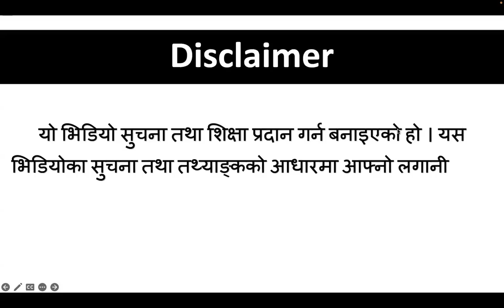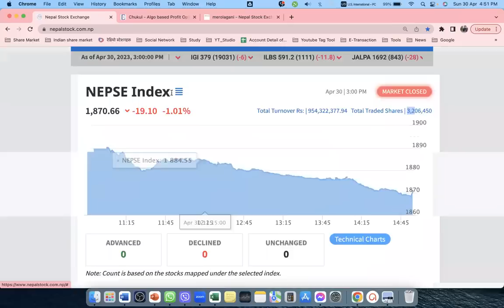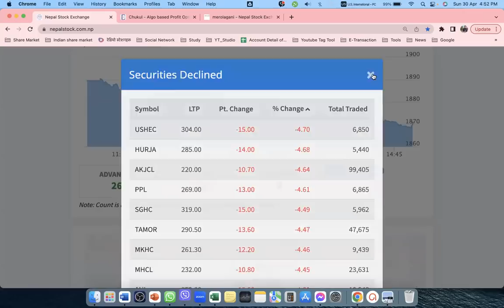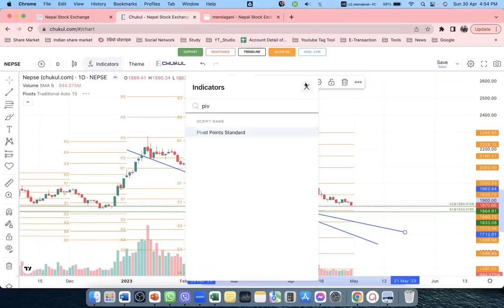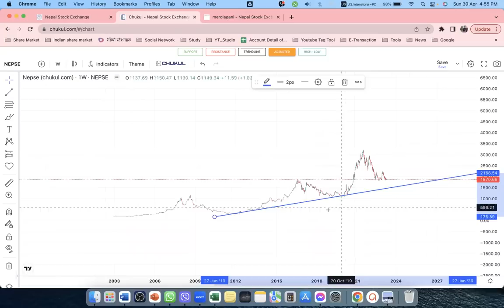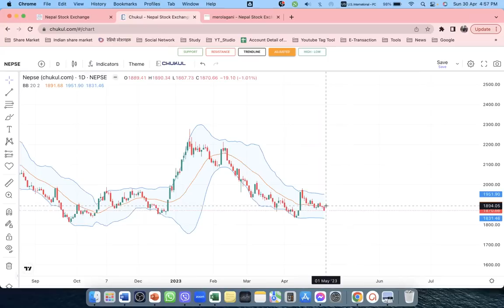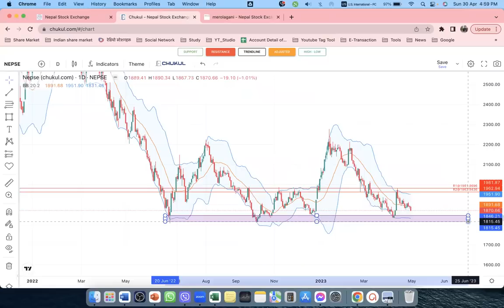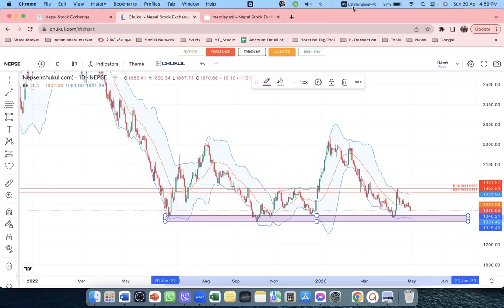2080.01.17 | Nepse Daily Market Update | Nepali Share Market News | Ram hari Nepal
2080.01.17 | Nepse Daily Market Update | Nepali Share Market News | Ram hari Nepal

share market,
ipo,
sip investment,
investment ideas,
commodity trading for beginners,
upcoming ipo,
commodity trading,
stock analysis,
share bajar,
commodity market,